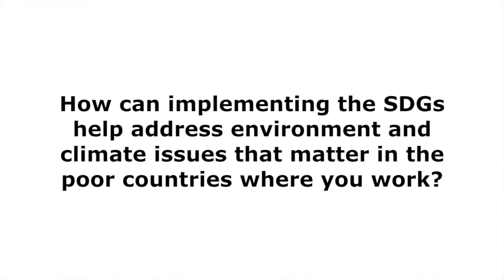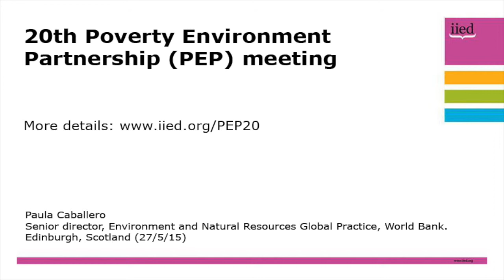PEP20: Interview with Paula Cabellero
An interview with Paula Cabellero at the 20th Poverty Environment Partnership meeting, which took place in Edinburgh from 27-30 May.

Gonzalez, director of environment practice at the World Bank, gives her opinion on how implementing the SDGs can help address environment and climate issues that matter to poor people in the countries where her organisation works, the challenges faced, and what the World Bank is doing to address these challenges.